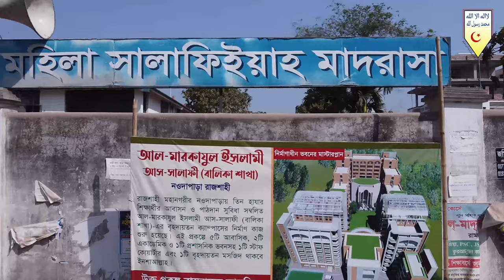ঘুষ ও দুর্নীতি : সমাজ ও রাষ্ট্রে এর কুপ্রভাব┇মাওলানা আব্দুল মান্নান┇তাবলীগী ইজতেমা ২০২১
৩১তম বার্ষিক
তাবলীগী ইজতেমা ২০২১
আলোচক : মাওলানা আব্দুল মান্নান
সভাপতি, আহলেহাদীছ আন্দোলন বাংলাদেশ, সাতক্ষীরা
বিষয় : ঘুষ ও দুর্নীতি : সমাজ ও রাষ্ট্রে এর কুপ্রভাব
তারিখ : ২৫ ও ২৬শে ফেব্রুয়ারী
রোজ : বৃহস্পতি ও শুক্রবার

      🌿সবার সহযোগিতাকে🌿
       🌴সাদাকায়ে জারিয়া🌴
      🍀হিসেবে কবুল করুন🍀
                🌺আমিন🌺